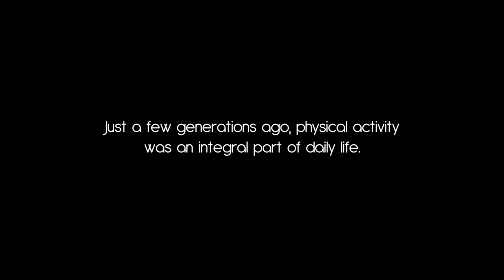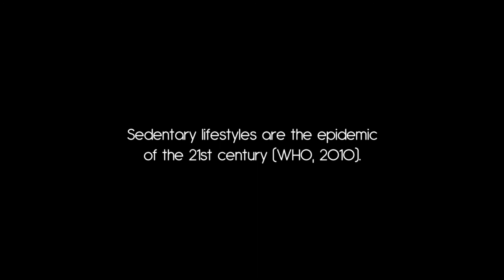Motorikmodul MoMo Trailer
Motorische Leistungsfähigkeit und körperlich-sportliche Aktivität sind wichtige Aspekte einer gesunden Entwicklung im Kindes- und Jugendalter.
Die Frage, wie gesund Kinder und Jugendliche wirklich sind, ließ sich bisher nicht zuverlässig beantworten.
Am Robert Koch-Institut (Berlin) wurde deshalb ein bundesweiter, repräsentativer Kinder- und Jugendgesundheitssurveys (KiGGS, Kernsurvey) von 2003 bis 2006 durchgeführt. Circa 18.000 Kinder und Jugendliche beteiligten sich an dieser Untersuchung. Ein zentraler Bestandteil dieses Surveys stellt die Erfassung der motorischen Leistungsfähigkeit und der körperlich-sportlichen Aktivität dar, die im Rahmen des Motorik-Moduls (MoMo) erhoben wurden.
Seit 2009 wird das Motorik-Modul als Verbundprojekt der Universität Konstanz (Prof. Dr. Alexander Woll), dem Karlsruher Institut für Technologie (KIT, Prof. Dr. Klaus Bös), sowie der Pädagogischen Hochschule Karlsruhe (Prof. Dr. Annette Worth; bis 2011 an der Pädagogischen Hochschule Schwäbisch Gmünd) in Kooperation mit dem Robert Koch-Institut (RKI) als Längsschnittstudie weitergeführt, um die zukünftige Entwicklung von motorischer Leistungsfähigkeit, körperlich-sportlicher Aktivität und Gesundheit auf gesicherter Datenbasis erfassen und beschreiben zu können.